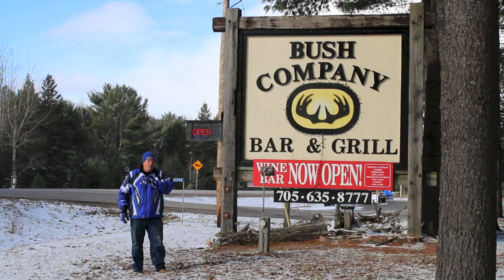Bush Co and Portevino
A sledding destination, check out the new addition to the Bush Company in Dwight.